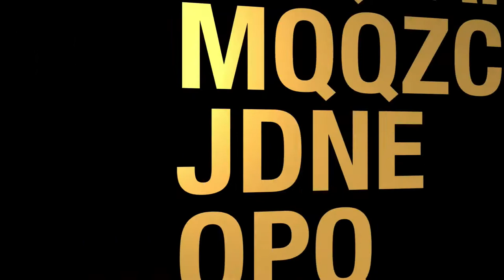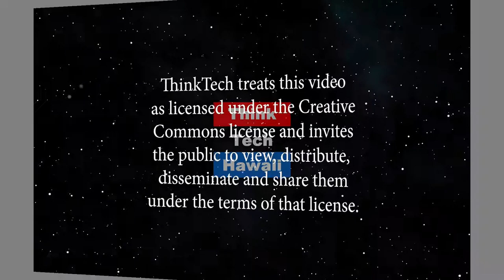State Tax Planning 101 (Talking Tax)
What new taxes, deductions and credits should we consider.  Tom Yamachika, President of the Tax Foundation of Hawaii, will help us understand future fiscal needs and what new taxes, deductions and credits we should consider in dealing with it. The host for this episode is Jay Fidell.  The guest for this episode is Tom Yamachika.